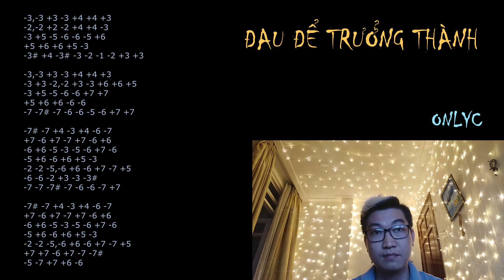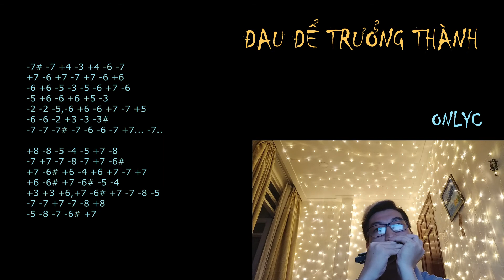Đau Để Trưởng Thành - OnlyC | Harmonica cover | Tab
Tone F